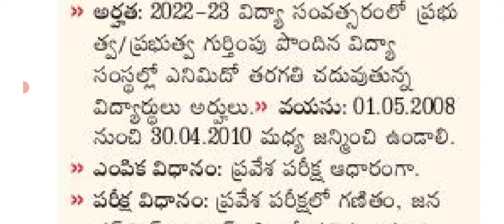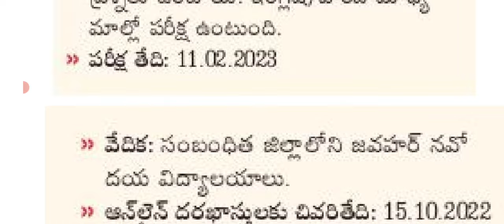Navodaya vidyalaya 9th class admissions 2022- 23 notification/ nvs 9th class admission notification